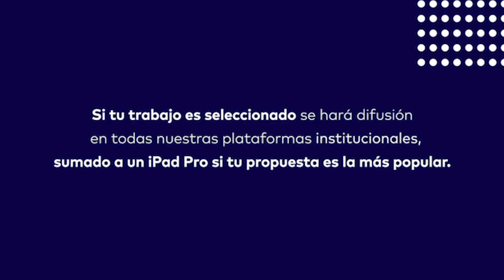SoySAE | Todo el talento en un mismo lugar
Comparte tus creaciones con la comunidad de media creativa digital más grande del mundo.

¡Inscribe tu obra!
Tienes hasta el 30 de mayo para participar